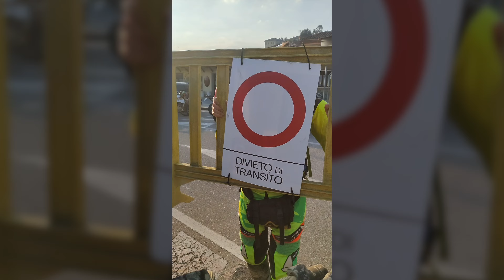MoLtaFiga 2023 |Off-Road EnduroPiemonte|EnduroDrinking Team|The E.D.Team|CasaEnduro2023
The E.D.Team - EP.10  MoLtaFiga 2023

Dron-Enduro Piemonte

Sterrare Humanum Est

Volete Unirvi a noi?

Per le riprese ho utilizzato:
DJI MAVIC AIR2
INSTA360 ONEX
GOPRO HERO5
FIMI PALM

HANDLEBAR MOUNT